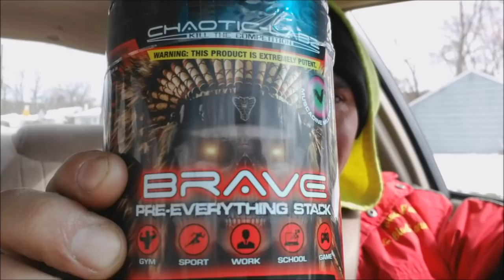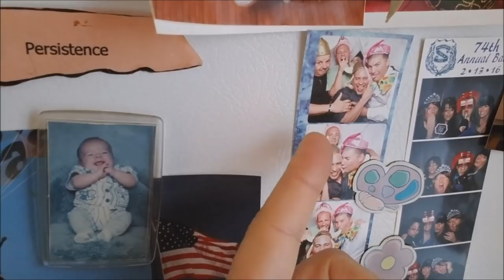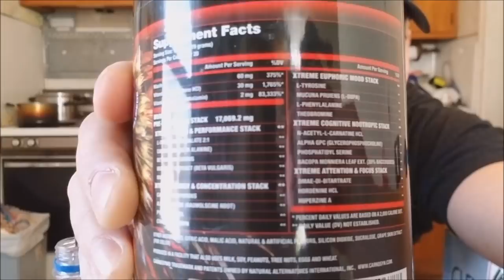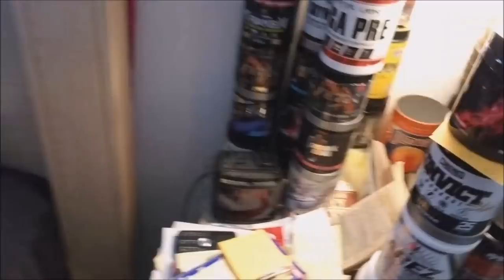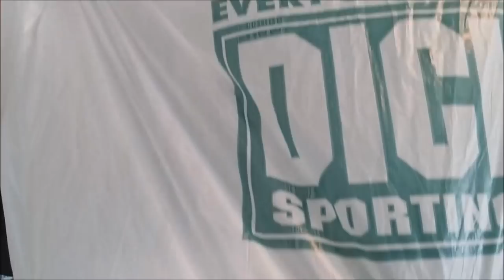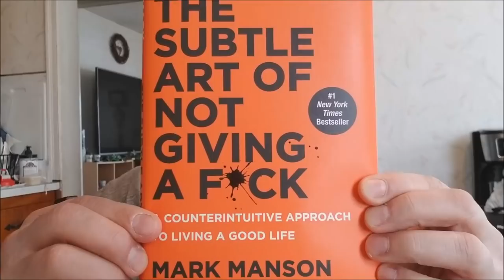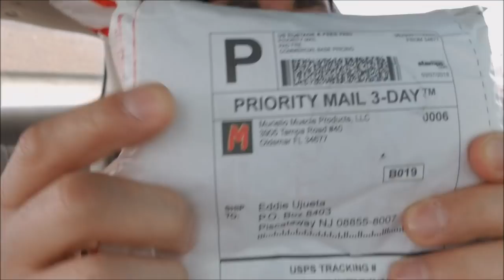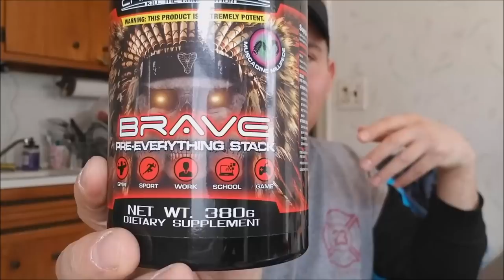Chaotic Labz BRAVE Best Pre Workout Review | Does this SH*T WORK?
Chaotic labz offers some of the best pre workout supplements 2018. Check out Chaotic Labz Pre workout Called: BRAVE as this can be used for everything like gym, school studies or just plain when you need a boost at work to get sh*t done:)

Thumbs (like) Up This Video For Chaotic Labz makingsome of the best pre workouts supplements of 2018 and don't forget to comment below and go NOW & SUBSCRIBE for all the best fitness and supplement reviews here on YouTube at: MUSCLE PLAYERS